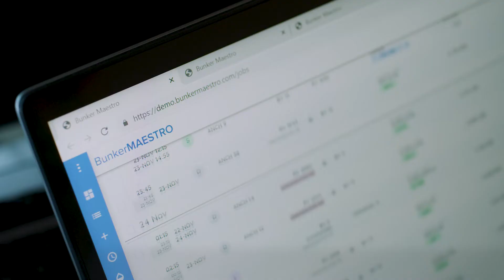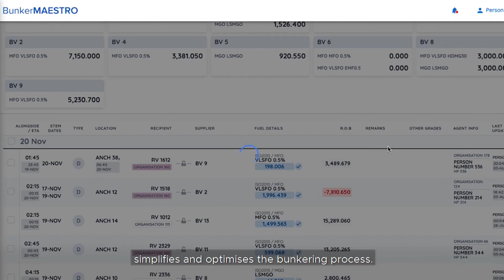Part 3: Digitalisation of Bunkering Services for Improved Operational Efficiency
Many parties are involved in the bunker supply chain, and most of them manage their delivery schedules and communication of orders through offline worksheets.

In Part 3 of the 6-part series on maritime innovation and digitalisation, we find out how a web-based software simplifies and optimises the bunkering process with its auto-scheduling function, cutting down planning time and providing bunker scheduling clarity for decision-makers in shipping operations.

View these videos and more at the SingaporeMaritimeGallery.